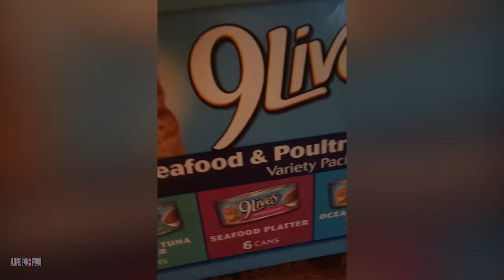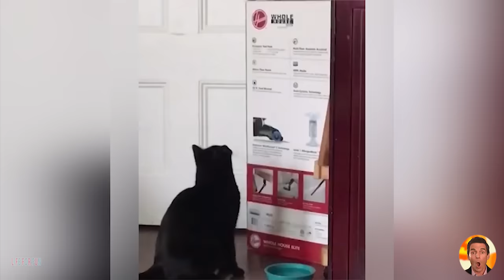Videos De Risa de Animales - Los Mejores Videos de Gatos Chistosos #9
Videos De Risa de Animales - Los Mejores Videos de Gatos Chistosos #9, Videos de Animales Graciosos Haciendo cosas divertidas, para morirse de risa con Perros Graciosos y Gatos Graciosos
Bienvenido a nuestro canal donde podrás encontrar los mejores chistosos y más divertidos animales chistosos  del mundo. Diviértete viendo nuestro contenido. Todos los días se lanzarán nuevos episodios.